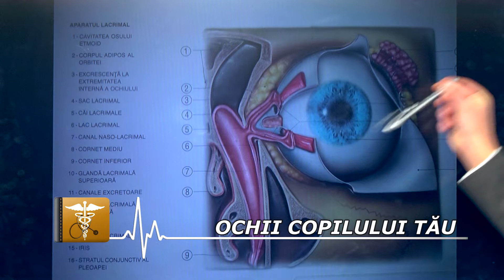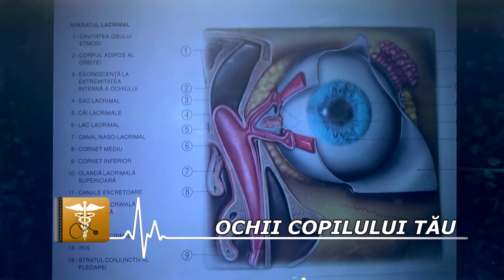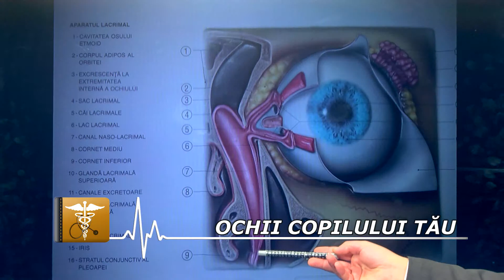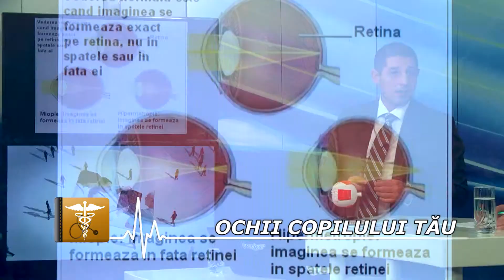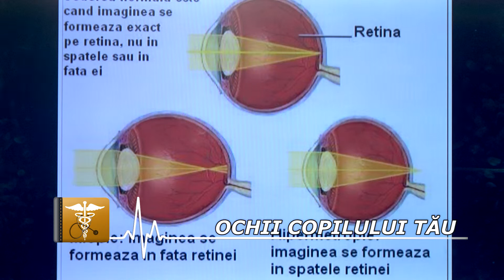AGENDA MEDICALA EP 2 P2 HD